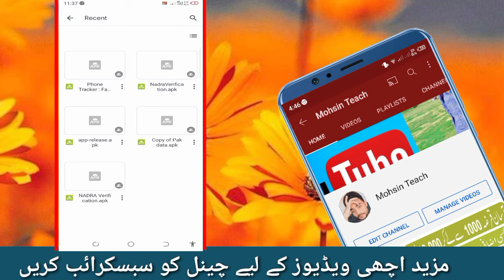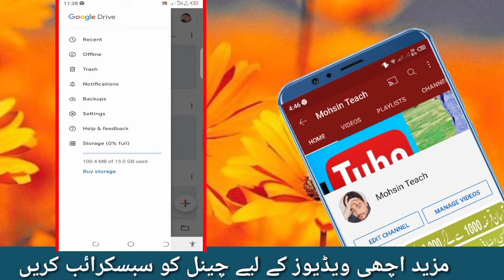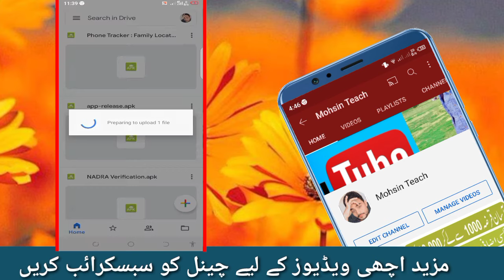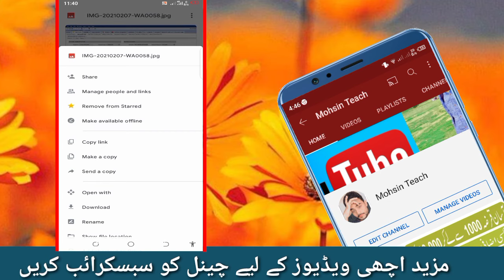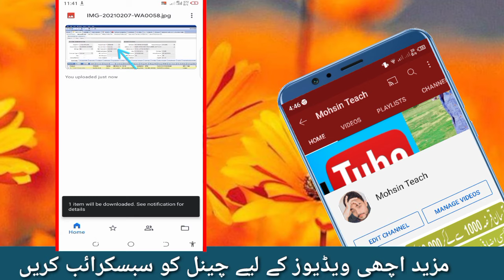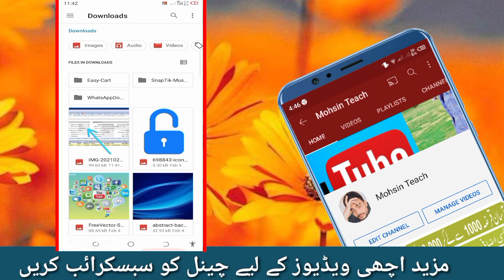How to save all mobile data in google drive and Gmail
assalamualaikum friend welcome to my youtube channel to dosoto aaj ki video main me ap dosto ko ye btao ga k ap dosto apny mobile ka all data apny google drive and Gmail account main kesy save kr skty hñ asni se.

1:How To Save Data on Google Drive
2:save data in google drive
3:how to save data in google drive in pc 4:how to save data in google drive in mobile 5:how to save data in google drive in hindi 6:how to save data in google drive in urdu 7how can save data in google drive